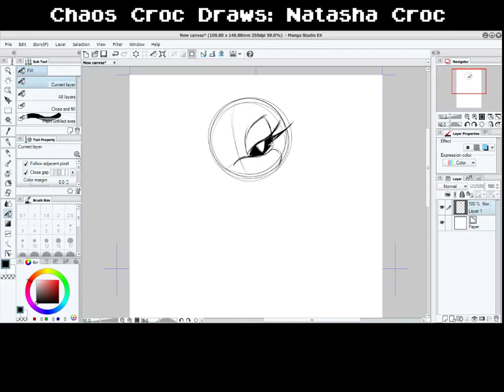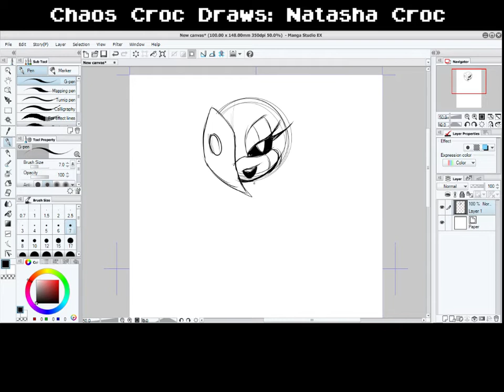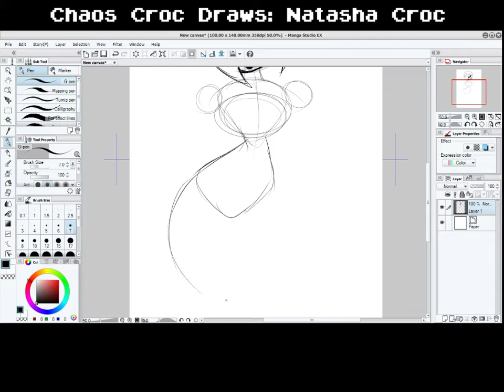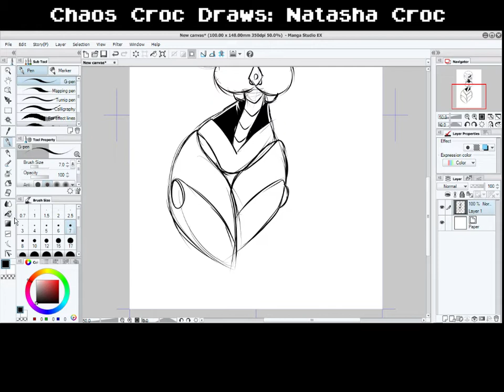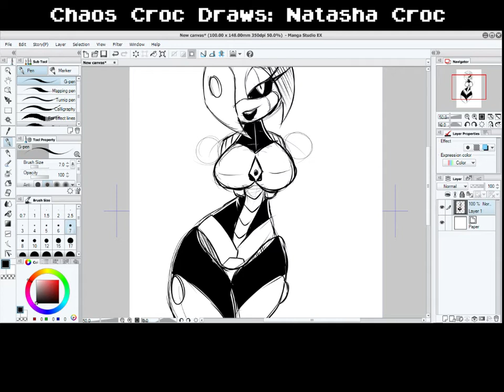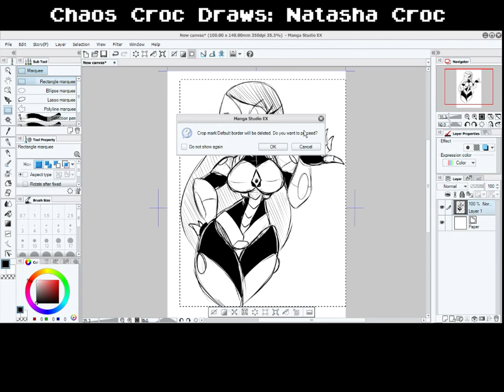Croc Draws: Natasha Croc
Just a little video showing how I sketch out a version of Croc, which I've named Natasha. More or less to show the process of how I draw.